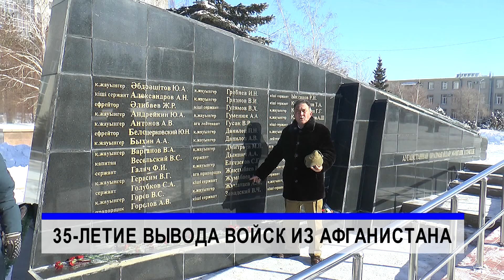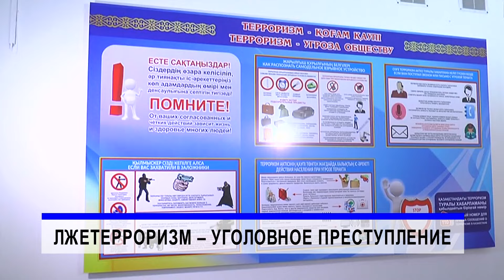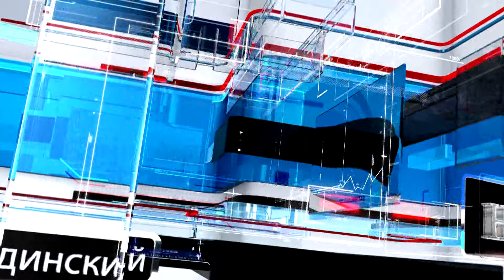15/02/2024 - Новости канала Первый Карагандинский